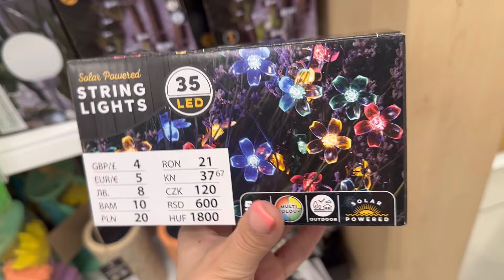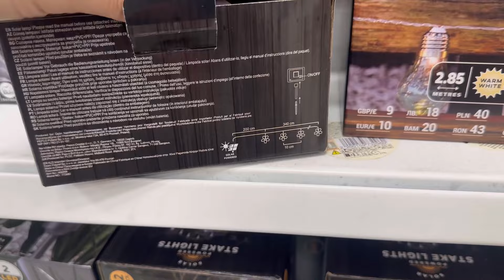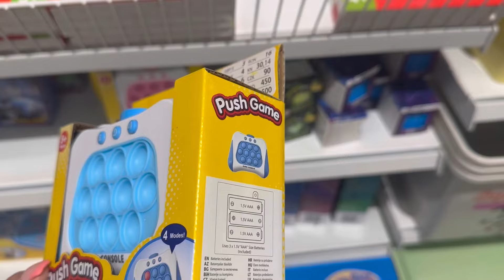📍PEPCO📍CENY od 6zł🛍️ / HIT WAZON KAKTUS i TALERZYKI PAPAJA x2 😱😱😱 NOWE DZBANKI I SZKLANKI 💗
Miłego oglądania 🌸🌷🌼